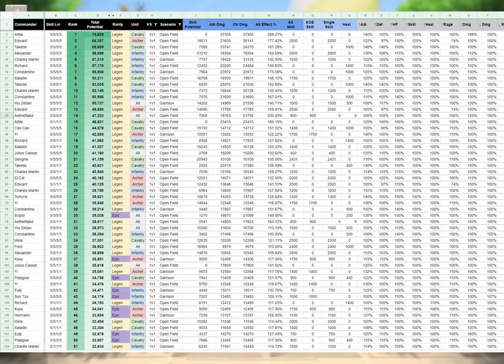TOUTES LES STATS DES COMMANDANTS LÉGENDAIRES ET EPICS - RISE OF KINGDOMS